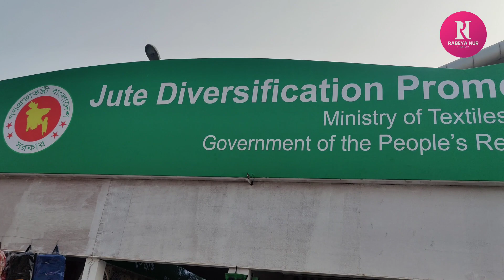২০২৩ ঢাকা আন্তর্জাতিক বানিজ্য মেলা //মেলা থেকে টুকিটাকি পাটের জিনিসপত্র কিনুন//DITF 2023.